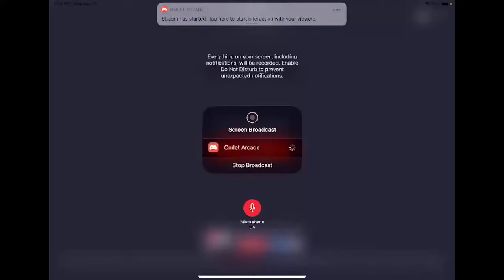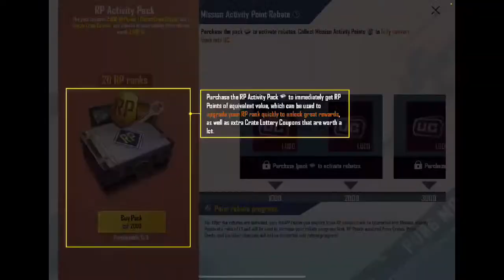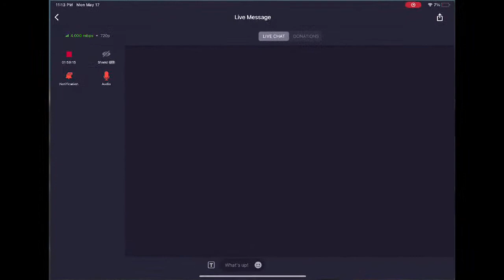CBI GAMING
CBI GAMING❤️ Kong be Godzila